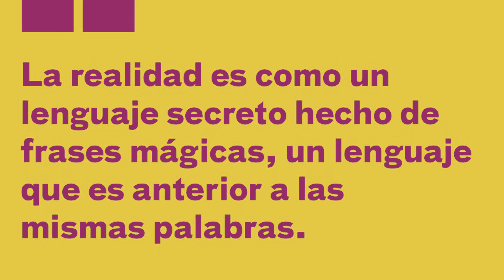Museo Fundació Joan Miró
La naturaleza siempre estuvo en el origen de la creación de Miró y fue un elemento clave en la concepción de la Fundació. Joan Miró y Josep Lluís Sert -arquitecto, amigo íntimo del artista y responsable del proyecto- escogieron Montjuïc como emplazamiento porque imaginaban un edificio integrado en la naturaleza y en medio de una vegetación que se adentraba en el museo y formaba parte de él.

Y así es la Fundació Joan Miró, un museo donde el arte y la naturaleza se imbrican entre ellos. Desde el Patio del Olivo, el corazón del edificio, se puede ver, a un lado, el parque de Montjuïc y, al otro, la ciudad de Barcelona abrazada por la montaña de Collserola. El Patio del Algarrobo ofrece un espacio de descanso exterior dentro del museo, y el Patio Norte, una visión sobre la ciudad con la escultura Estudio para un monumento (Luna, sol y una estrella) en primer término. Las terrazas nos permiten contemplar los patios, la vegetación de Montjuïc que rodea el edificio y las esculturas de Miró que son parte del paisaje. Un itinerario libre, de observación de la naturaleza dentro del recorrido del museo y de contemplación del entorno.

Los árboles de la Fundació Joan Miró tienen un simbolismo atemporal: el ciprés es símbolo de bienvenida y de hospitalidad; el almendro, del renacimiento de la naturaleza; el olivo es signo de longevidad, de resistencia y de renovación, y el algarrobo se asocia a la fertilidad. Para Miró, un árbol «tiene un alma, un espíritu», no es tan solo un tronco con ramas y hojas.

La montaña de Montjuïc es el gran parque urbano de Barcelona, un jardín de jardines que actúa como uno de los pulmones de la ciudad. Bien conectada con transporte público, también tiene un entramado de caminos que permiten llegar a la Fundació Joan Miró a pie desde varios puntos de la ciudad (el barrio del Poble-sec, el Paralelo, la plaza de España, entre otros) y descubrir el entorno natural que la rodea. Ir a la Fundación andando es una manera de disfrutar del binomio arte y naturaleza desde el inicio del trayecto.

«Cuando veo un árbol, por ejemplo un algarrobo, siento que el árbol me habla. Tiene ojos. Puedes hablar con él.»
Joan Miró